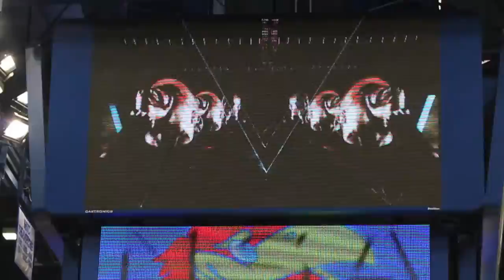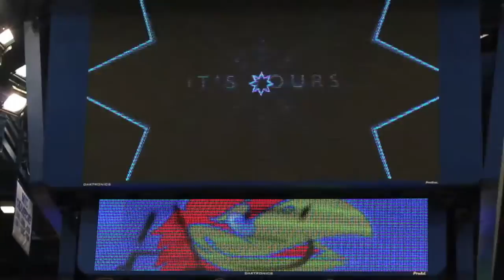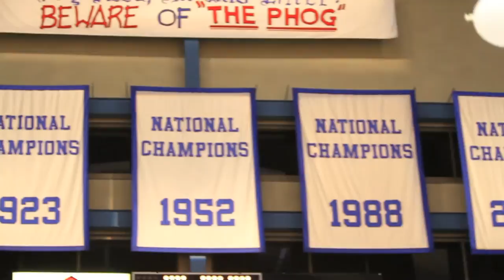KU 2012 NCAA Championship Game Pregame Video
Video that the KU Mens Basketball team watched in the locker room prior to their game against Kentucky for the 2012 NCAA Championship.